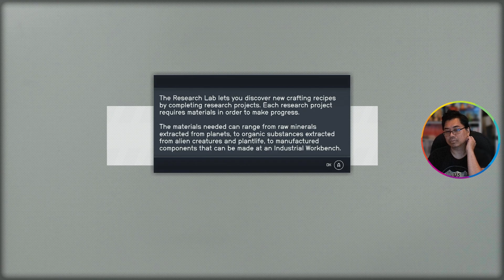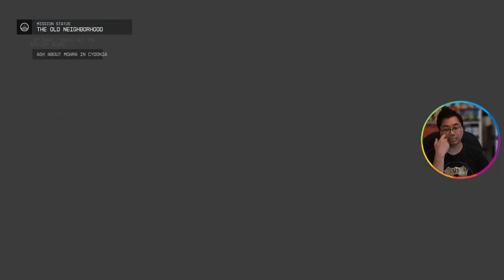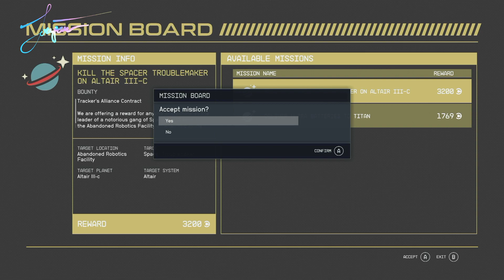Starfield - Session 7